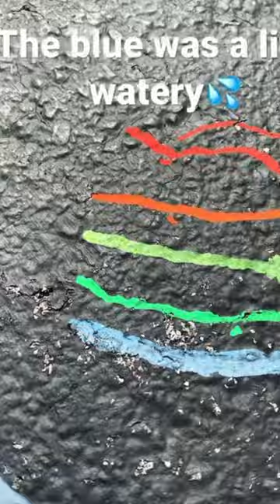Unboxing chalk markers